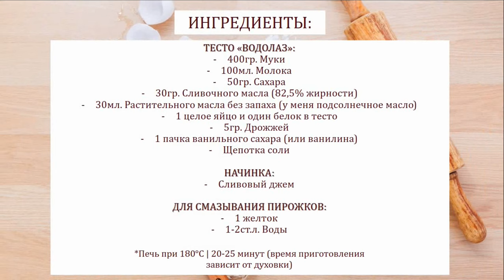ТЕСТО ВОДОЛАЗ ЛЕГКОЕ КАК ПУХ | Пирожки со сливовым джемом | Plum mini pie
ТЕСТО «ВОДОЛАЗ»:
400гр. Муки
100мл. Молока
50гр. Сахара
30гр. Сливочного масла (82,5% жирности)
30мл. Растительного масла без запаха (у меня подсолнечное масло)
1 целое яйцо и один белок в тесто
5гр. Дрожжей
1 пачка ванильного сахара (или ванилина)
Щепотка соли

НАЧИНКА:
Сливовый джем

ДЛЯ СМАЗЫВАНИЯ ПИРОЖКОВ:
1 желток
1-2ст.л. Воды

*Печь при 180°C | 20-25 минут (время приготовления
зависит от духовки)

ENG

"DIVIDER" DOUGH:
400gr. Flour
100 ml. Milk
50gr. Sugar
30gr. Butter (82.5% fat)
30 ml. Odorless vegetable oil (I have sunflower oil)
1 whole egg and one egg white per dough
5gr. Yeast
1 packet vanilla sugar (or vanillin)

FILLING:
Plum jam

FOR LUBRICATING PIES:
1 egg yolk
1-2 tbsp Water

* Oven at 180 ° C | 20-25 minutes (cooking time
depends on the oven)